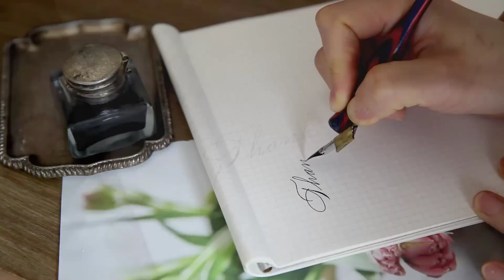온전한 하루를 맞이하는 루틴/ 집 비우기 하루 전/ 입원 치료/ 가드닝과 요리, 집안일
주부에게 집을 비우기 하루 전은 설렘과 분주함이 교차합니다.
여행도 아닌 병원 방문을 위해 집을 비우는 이유이지만,
마치 여행을 준비하는 거 같았어요.

[제품정보]
👉기타 생활용품의 제품 정보는 아래 영상의 더보기(제목 터치)를 참고해 주세요.